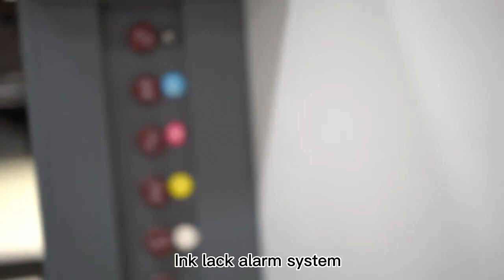hybrid uv printer 1.85mtr printing width roll to roll and flatbed all in one,sophie +86 15136217640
we are the biggest digital printing machinery manufacturer in HENAN province of China, we do DTF printer, eco-solvent printer, sublimation printer and UV flatbed printer since 1997.